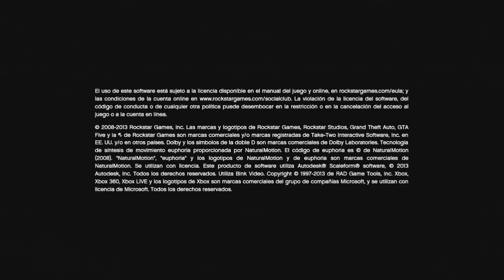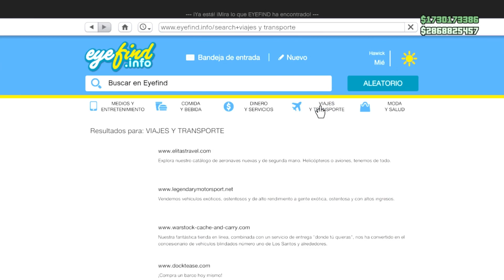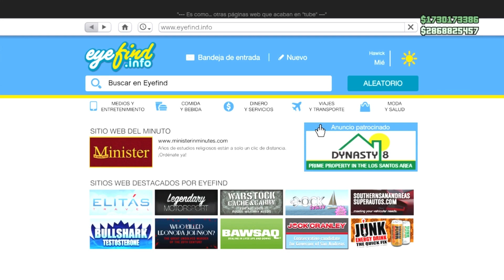ASI ES JUGAR GTA 5 ONLINE EN XBOX 360 EN 2021!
Mi cuenta chetada de gta 5